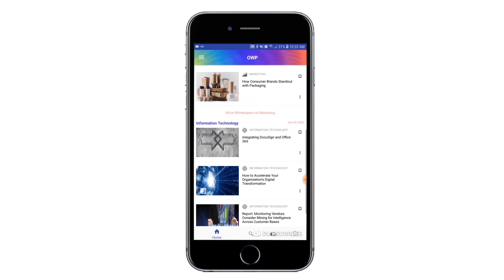OnlineWhitepapers.com Release New Mobile App for B2B Digital Library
OnlineWhitepapers.com recently launched its new mobile app for users around the world. The new app gives executives, researchers, managers, and professionals the ability to search for B2B technology related whitepapers and videos right at their fingertips.

OnlineWhitepapers.com is the largest digital library of B2B whitepapers by major companies and influencers, which are available in written, video and interactive formats.

The app is powered by Bython Media, a global digital publishing and B2B marketing company based in Frisco, Texas.

ABOUT: Online White Papers, a digital brand of Bython Media, helps company executives and IT decision-makers identify the problem areas of their business as well as strategies, techniques, and technologies to inform employees, give insight and support where needed, and to streamline the business process. A vast repository of professional resources from leaders in the IT, finance, marketing, and human resources industries brings solutions to your fingertips. Find out more at OnlineWhitePapers.com.